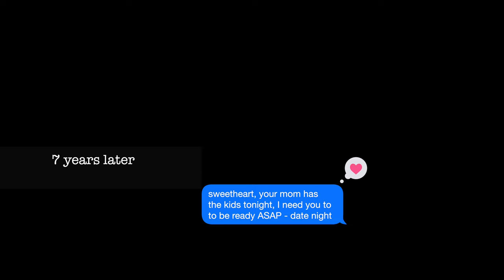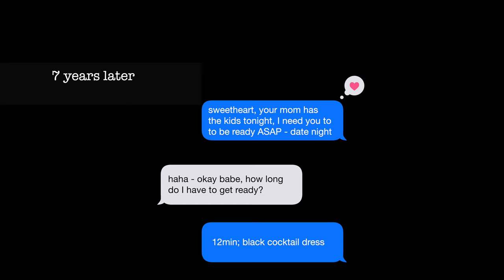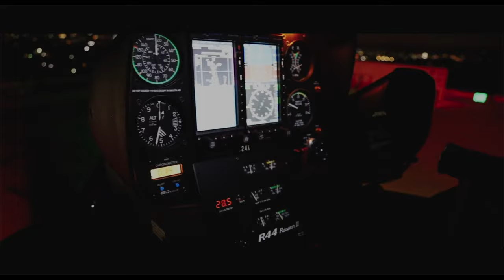"Love Won" - the story of Jenna & Kyle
a love story is written in every choice, every detail - in every moment.  Love is about consistency, and showing up every single day for the person you love; feeling that love returned is the single greatest gift a person can recieve.  I am so blessed that I have found my soul's recognition of its counterpoint in another, this year, we celebrated that love.

Struggle Jennings and JellyRoll feat: Shooter Jennings